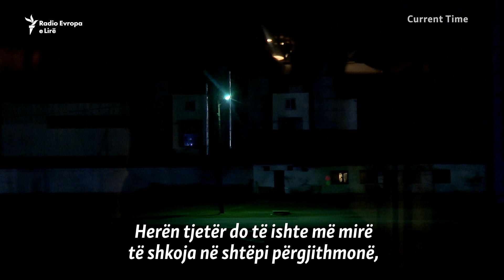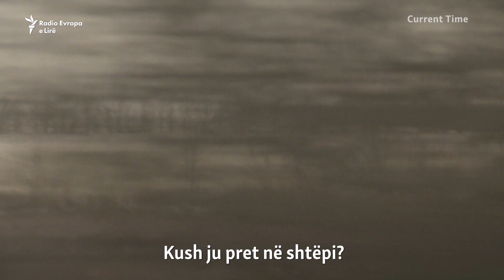Udhëtimi më i rrezikshëm me tren në Ukrainë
Treni udhëton nga Kievi për në Kramatorsk, që është ndalesa e fundit përpara vijës së frontit në lindje të Ukrainës. Vagonët e tij janë të mbushur me ushtarë që kthehen nga pushimi dhe shkëmbejnë puthjet e fundit me të dashurit e tyre. Lamtumirat vijnë në kohën kur pushtimi rus i Ukrainës po mbush vitin e dytë. Anëtarët e ekuipazhit të trenit shpresojnë të ketë paqe dhe thonë se të gjithë janë “të lodhur nga kjo luftë”.